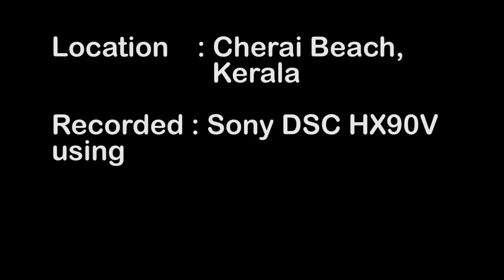Few scenes from Cherai Beach Kerala ( Second visit )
This was my second visit to Cherai beach. We stayed there for 2 days. The first one was in 2014. Last time, we stayed at Nila homestay and this time at Riya homestay.

In the morning of October 3rd, I took a walk on the beach and captured a few scenes that caught my attention

Recording Date: Oct 3, 2017
Shot with Sony DSC- HX 90V camera